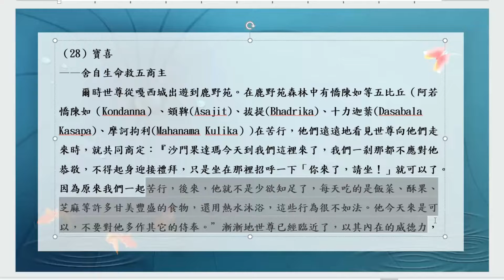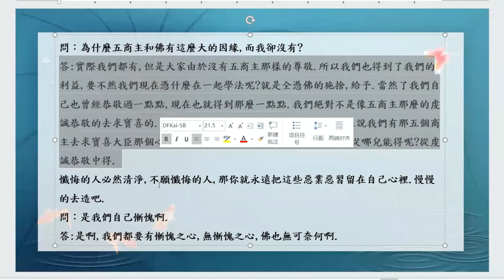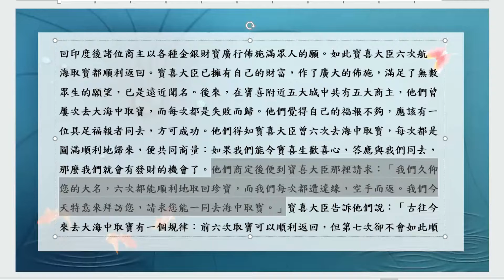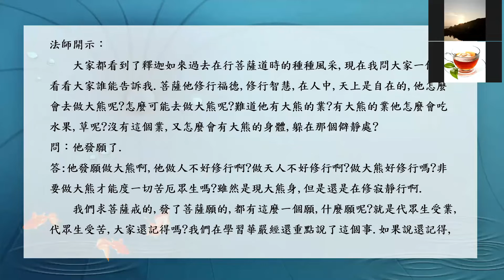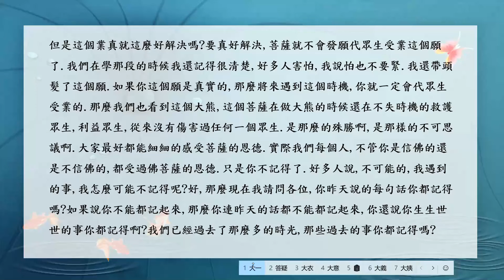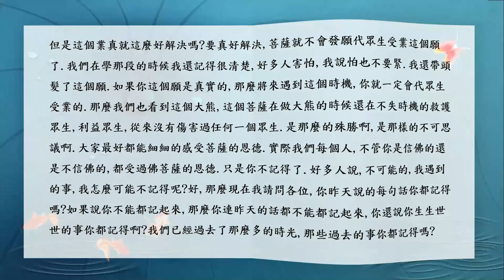佛陀行協會顧問講法記錄 0099 20220120